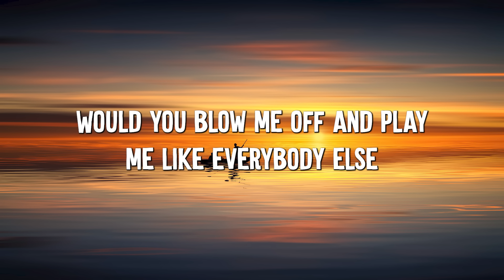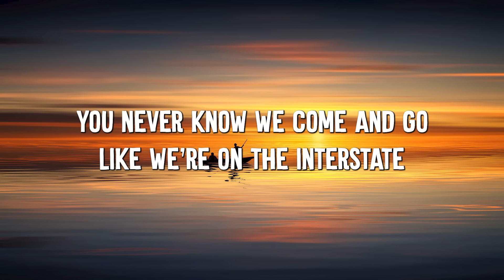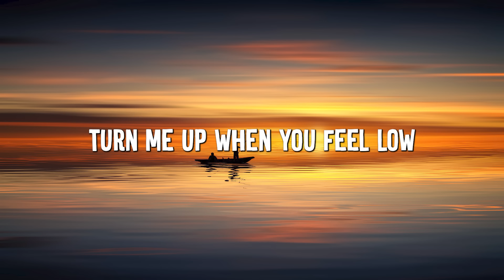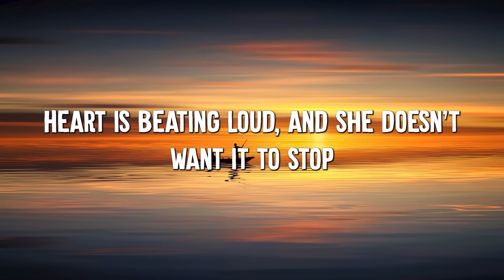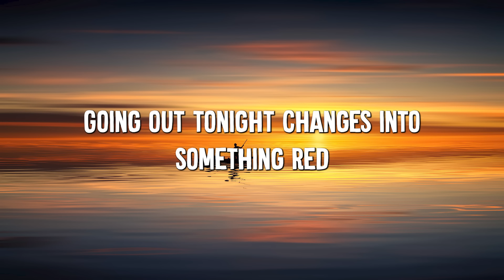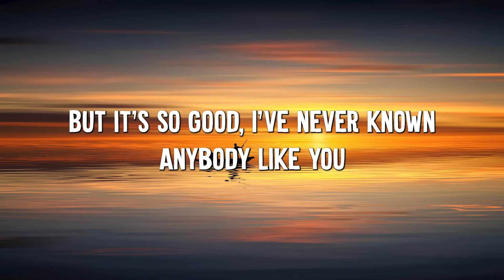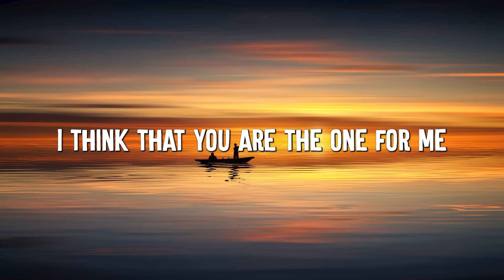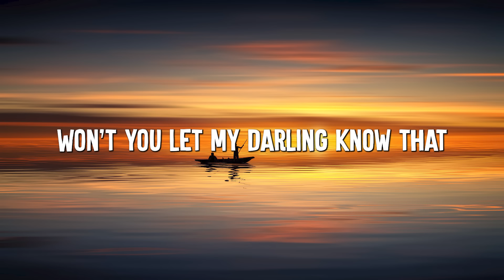Stereo Hearts - Gym Class Heroes (Lyrics) ft. Adam Levine, One Direction, Ruth B.,...